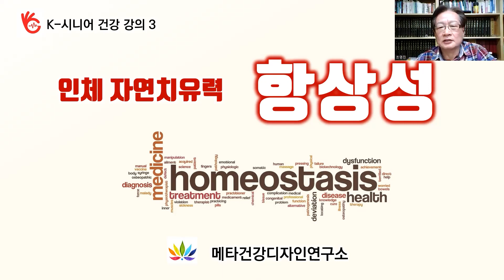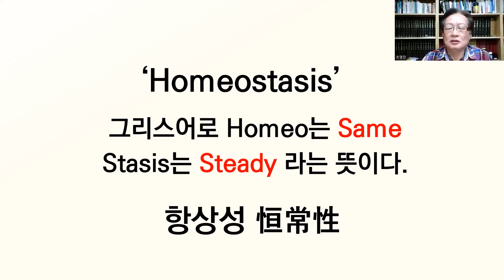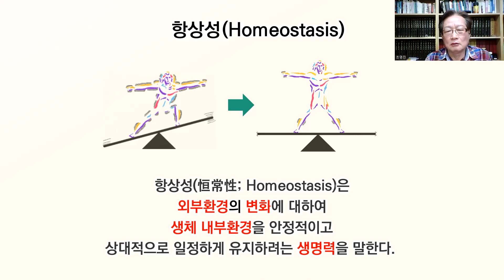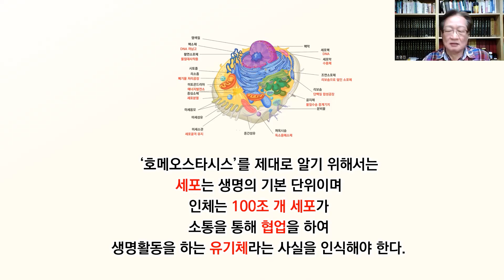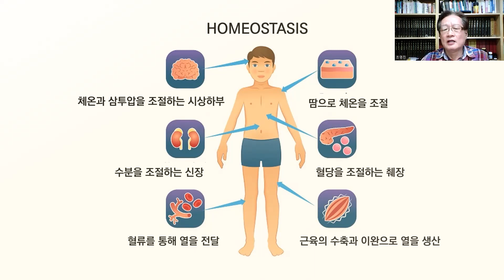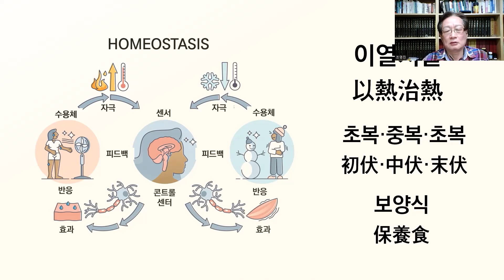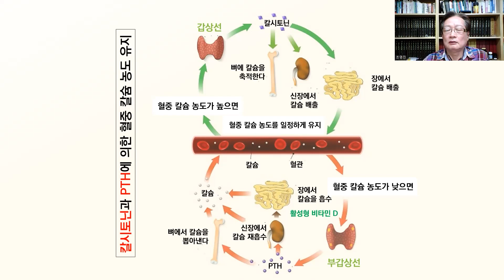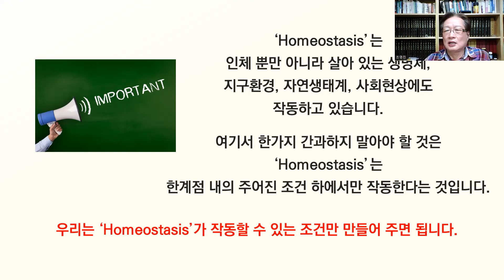[호메오스타시스_항상성] 항상성ㅣ호메오스타시스 Homeostasis l 항상성은 외부환경의 변화에 대해 생체 내부환경을 안정적으로 일정하게 유지하려는 생명력 즉 자연치유력을 말한다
항상성은 외부환경의 변화에 대해 생체 내부환경을 안정적으로 일정하게 유지하려는 생명력 즉 자연치유력을 말한다